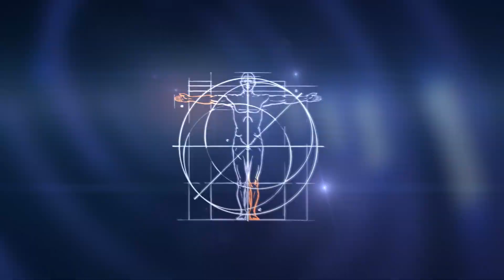Troy Trans-Humeral | TMR | Prosthetic Innovations